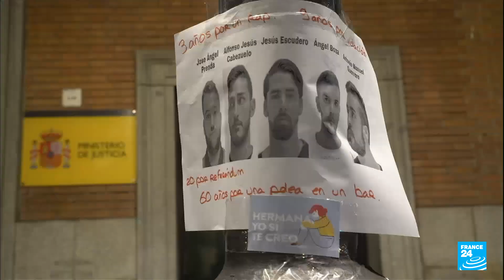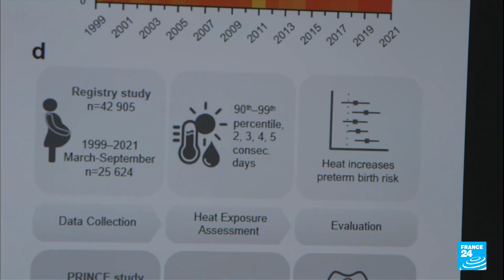Scandale du baiser forcé : une affaire qui divise la société espagnole • FRANCE 24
En Espagne, ce qui devait être un moment de célébration et de joie s'est transformé en mauvais souvenir et scandale national. Lors de la remise des médailles du Mondial de football remporté par la Roja, Luis Rubiales, président de la Fédération espagnole, a imposé un baiser à l'attaquante Jenni Hermoso. Un baiser qu'il dit "consenti" quand elle dénonce une agression... Une affaire qui n’en finit pas de diviser la société espagnole.